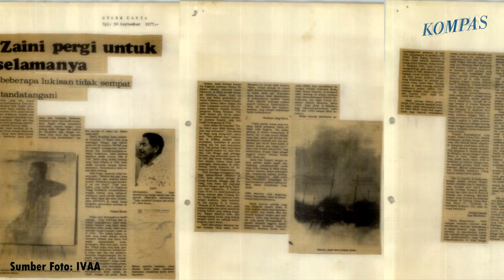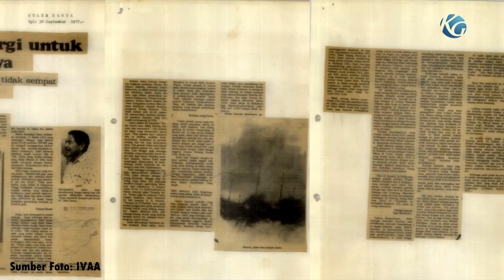ZAINI: Pencarian dalam kabut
Hai Sahabat Bentara!

Mengawali minggu ini, KuratorBercerita akan hadir dengan salah satu karya KoleksiBentara dari perupa Zaini.

Bapak Efix Mulyadi (Kurator Bentara Budaya) akan memandu kita untuk lebih mengenal Zaini dan penciptaan karyanya.

Saksikan!
ZAINI
Pencarian dalam Kabut
Senin, 12 Oktober 2020
Pukul 16.00 WIB/17.00 WITA
Di YouTube Channel Bentara Budaya